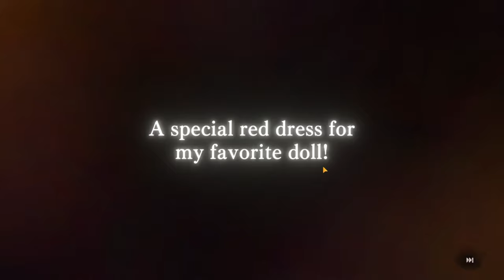MementoMori AFKRPG | Worth Playing in 2024?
Time to check out my insane backlog of mobile games that I have missed over the last several years of being away from youtube. First up? Memento Mori AFKRPG